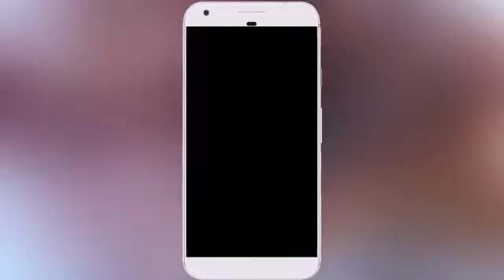Vijay Tv Nenjam Marappathillai Serial Sharanya Turai & Amit Bhargav Instagram Live Streaming Video